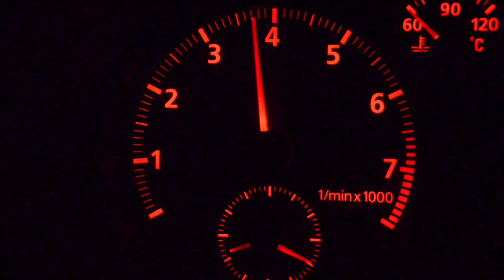Basher un jour , basher Toujours !!! 🤣😋🤩# BASH SESSION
Bash / Jump session
Basher un jour basher toujours. !

PEACE